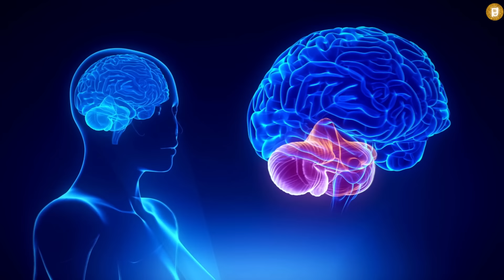¡COMO GANAR LA LOTERIA!🌟 Atrae los Números Ganadores de la Lotería 🌟 - Meditacion guiada 🧘‍♀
🟣¿Te gustaría aumentar tus posibilidades de ganar en la lotería?

Este poderoso video te ofrece una meditación guiada diseñada para sintonizar tu energía con los números ganadores y atraer la abundancia a tu vida. A través de una experiencia de relajación profunda y visualización creativa, serás guiado paso a paso para conectar con la frecuencia de los números ganadores y alinearte con la riqueza y prosperidad.

Esta meditación te ayudará a calmar tu mente, liberar bloqueos subconscientes y elevar tu vibración hacia la posibilidad de manifestar los números correctos en la lotería. Además, te brindará herramientas para desarrollar tu intuición y confianza en tu capacidad de atraer la suerte y la fortuna. Recuerda que la magia sucede cuando alineas tu energía con tus deseos.

Prepárate para una experiencia transformadora que te permitirá activar tu potencial de atracción y abrirte a nuevas oportunidades de abundancia. No importa si eres un jugador habitual de lotería o simplemente quieres experimentar la magia de la manifestación, esta meditación guiada es para ti. ¡Sintonízate con los números ganadores y abre las puertas hacia una vida llena de prosperidad y éxito!

este video es para todos lo que buscan Estrategias para ganar la lotería, Consejos para ganar la lotería, Técnicas para aumentar las posibilidades de ganar la lotería, Cómo elegir los números ganadores de la lotería, Meditación para atraer la suerte en la lotería, Visualización creativa para ganar la lotería, Ley de atracción y la lotería, Cómo manifestar un premio de lotería, Numerología y la lotería y Atracción de la abundancia a través de la lotería